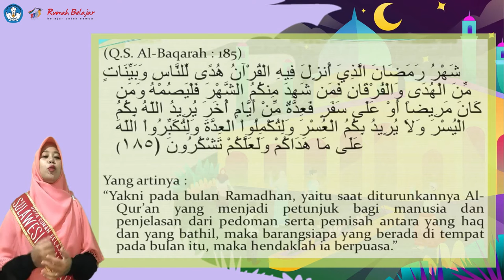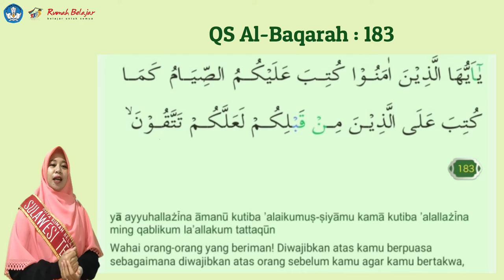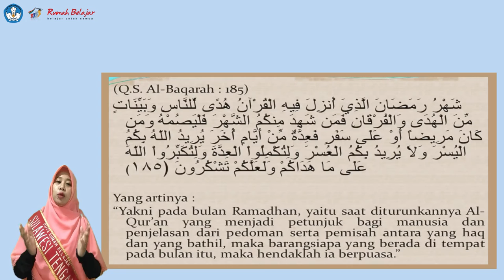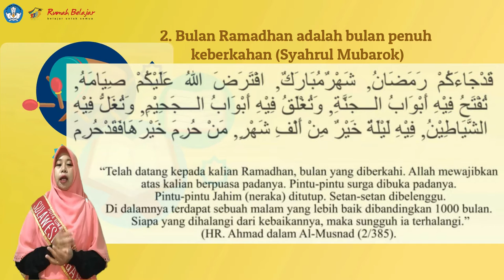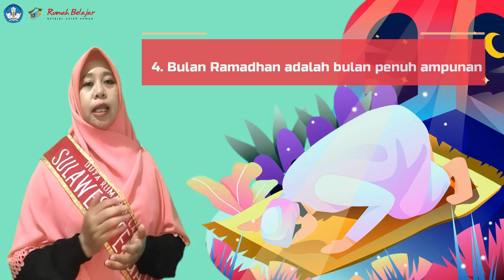Kultum DRB | Fatma Sariati | Keutamaan Ramadhan